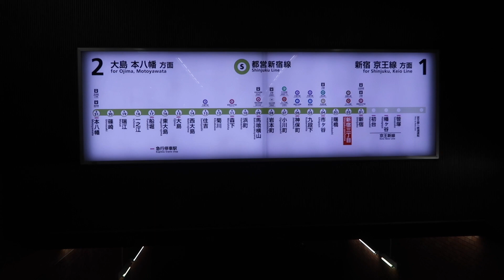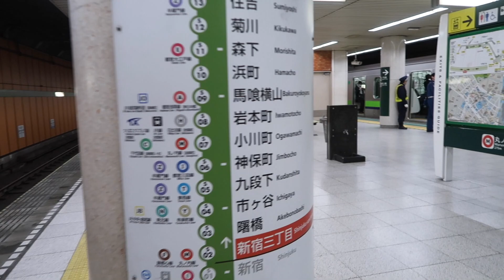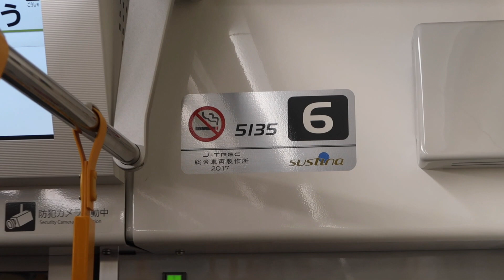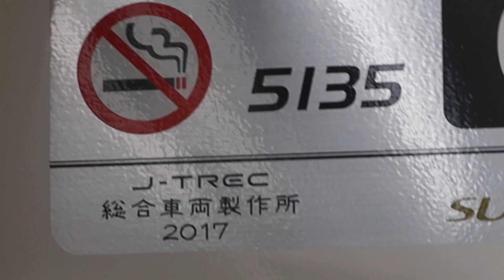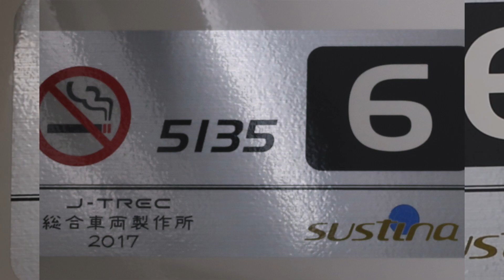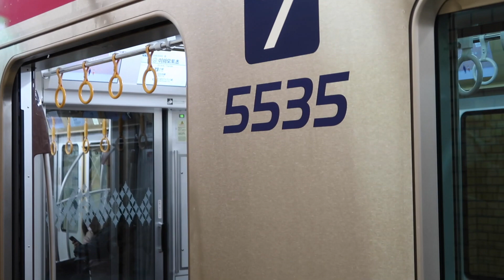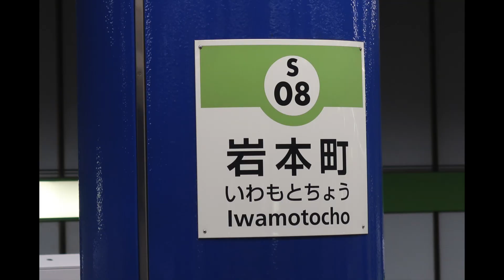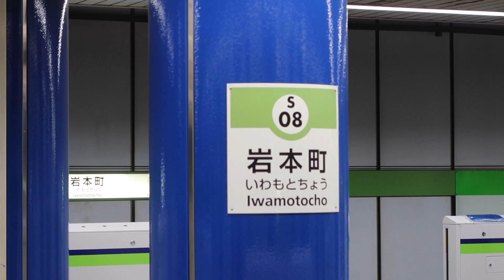今日地下鉄新宿線で 京王線新型車両 「５０００系」を見つけました『２０１７年度グッドデザイン賞 」を受賞した列車です 2019年1月22日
TV emiko

撮影機材
Canon PowerShot G7 X MarkII